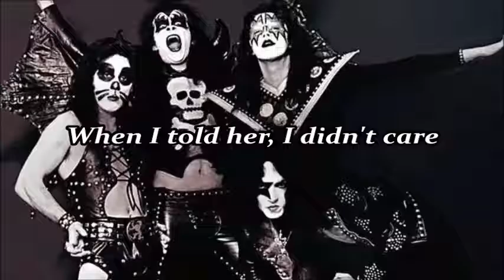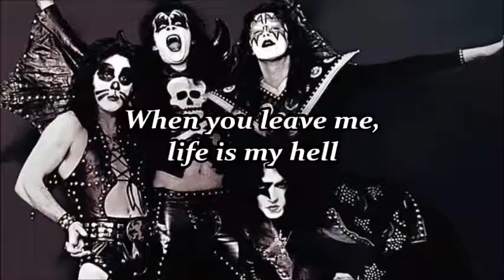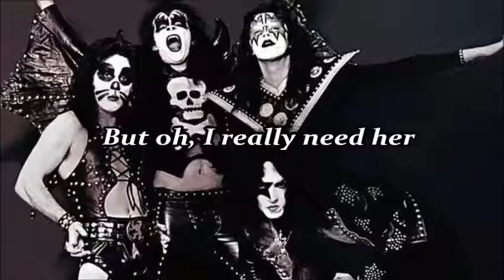KISS - Mistake - [Demo] - (Lyrics)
I don't have the correct lyrics, but that's all I can give, and hope the KISS fans help to search the right ones, here is a piece of KISStory.

"1975 : "Mistake" : Recorded at Larabee Studios, Los Angeles. (Noted details by Jeff Suhs) "Mistake" had been written for the first album, but had not been used at the time. The song is an outright country and western ballad in G featuring acoustic guitars bottleneck slides and an overall vibe much more consistent with Wicked Lester than even acoustic offerings like Hard Luck Woman". Recorded at the same sessions as "Rock And Roll All Nite" in California. The fact that Paul sings lead on the verses may indicate that he penned the song though no byline is included on any of the paperwork. Gene clearly shares vocal duties on the verses and on a brief bridge that modulates from G up to B. There are sporadic embellishments throughout that might qualify as a solo though they are such standard licks that it's impossible to determine who is playing them. As it stands it is the earliest demo for an unreleased KISS song known to exist."